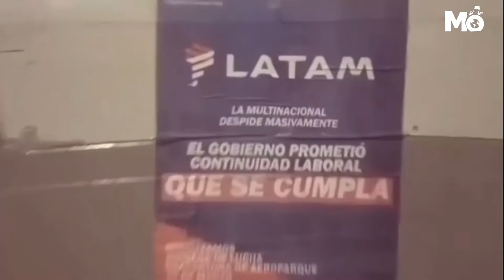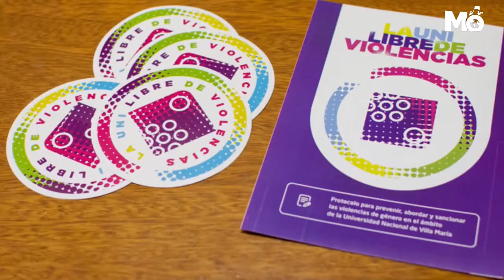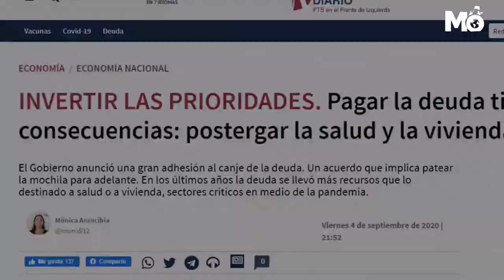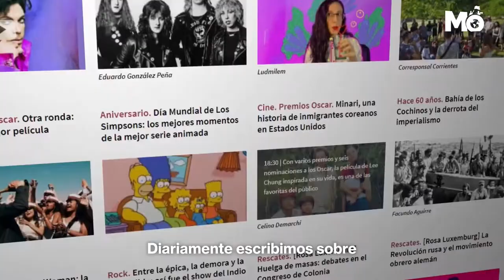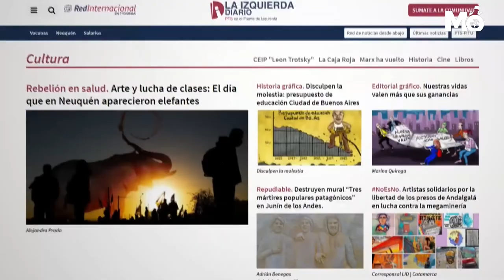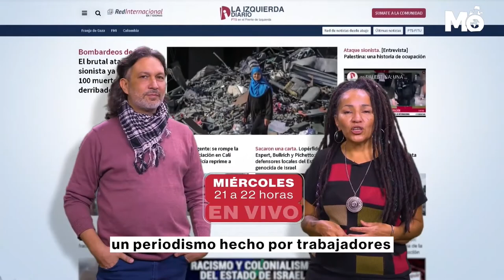Mundo Obrerx - Ni Una Menos: entre los dichos y los hechos + Bombardeo a Plaza de Mayo 1955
📣 Un nuevo 🎬 programa de Mundo Obrerx!!!  🙌🌎

Ni una Menos : Entre los dichos y los hechos

📲 Entrevista a Natalia Morales  de Jujuy.

🔴Testimonios de Mujeres en Lucha

Historia sin Filtro - Titín Moreira
👉 Bombardeo del 1955

🎨 Entrada Libre 🎶
🥁 Tamara Orellana junto a Horacio Dodds 🎼

MUNDO OBRERX 🎬⚡🌍 Donde lxs trabajadorxs somos lxs protagonistas 💪💪

¡Que la crisis la paguen los capitalistas! ✊🔥

Te dejamos el link del petitorio que están llevando a adelante las mujeres y familias de la Asamblea Permanente de Guernica para que sumes tu firma y lo compartas: